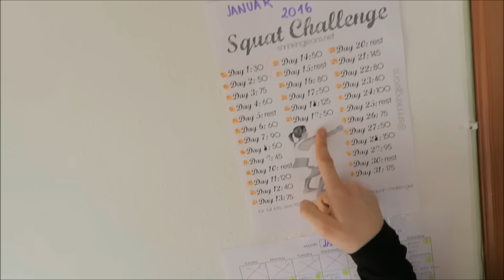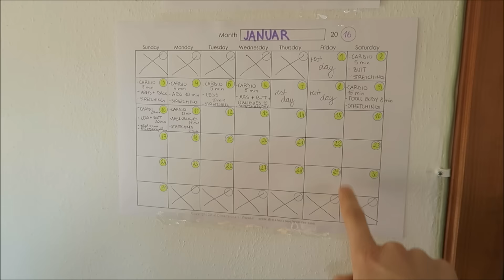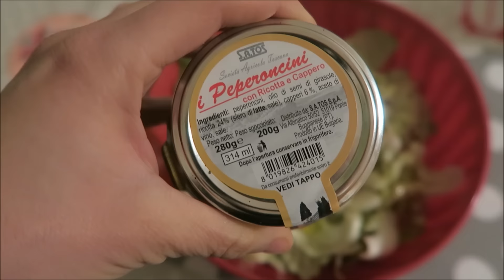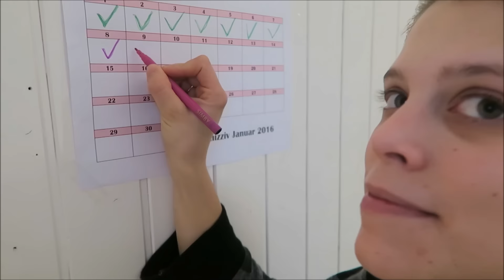Extreme makeover pri Nevi | Suskin izziv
Hvala.